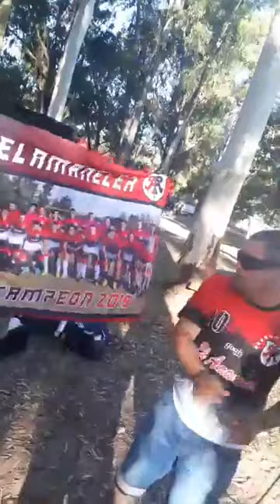UNAS DE LAS DESPEDIDAS DE EL AMANECER 🔴⚫🔴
COMPLEJO EL THOMPSON